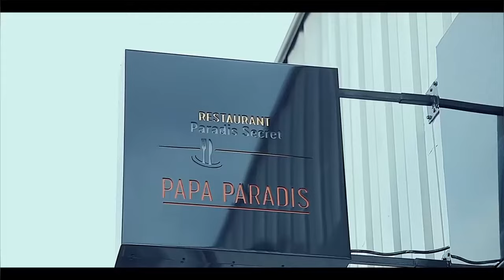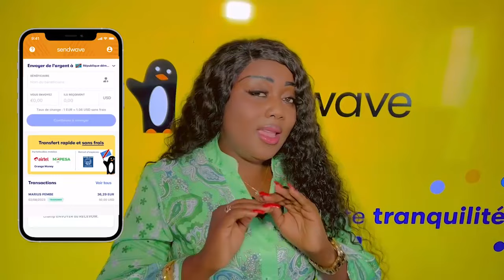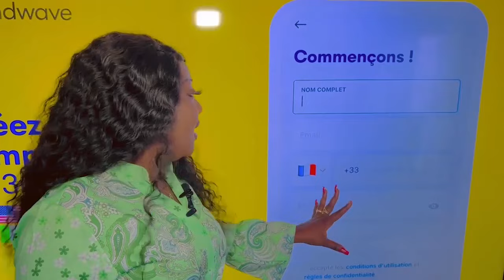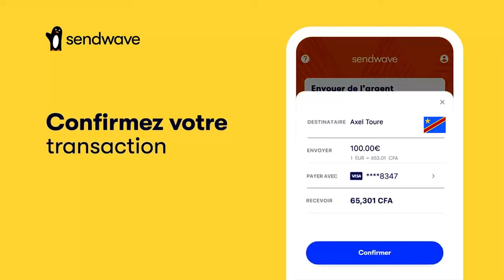BA PANZANI Na 1000$ Ya KOFFI ASAKANI Na Ba CHRONI-MAFINGA Pro FALLY , MANICKE ABALUKELI BANGO Na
BA PANZANI Na1000$ Ya KOFFI OLOMIDE ASAKANI Na Ba CHRONI-MAFINGA Pro FALLY Facile à Corrompre , MANICKE ABALUKELI BANGO Na POTO, KOFFI ABENGA FALLY TE Eza MAKIONA